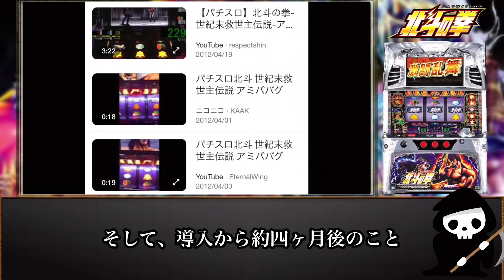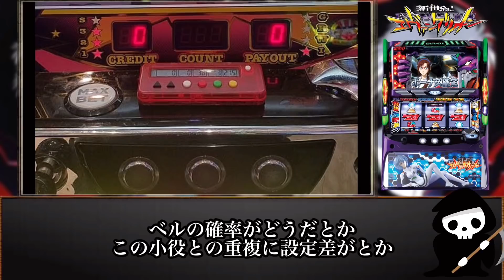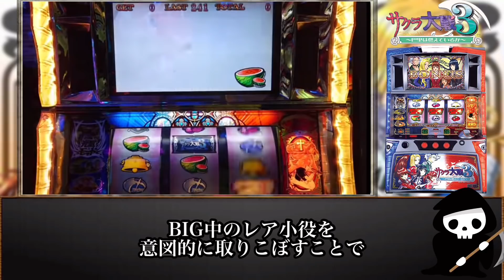【ハァ？】導入後にヤバすぎるバグが発覚したパチスロ5号機まとめ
【楽曲素材】
魔王魂さん

【声素材】
・CoeFont  STUDIO

(注)この動画の内容は、テレビで放送されたもの、またネットの記事やSNSの情報をまとめたものであるため、真実とは異なる点もあると思います。ご了承ください。

※動画内の画像に登場する人物および場所は、実際の内容の物とは異なるものもございます